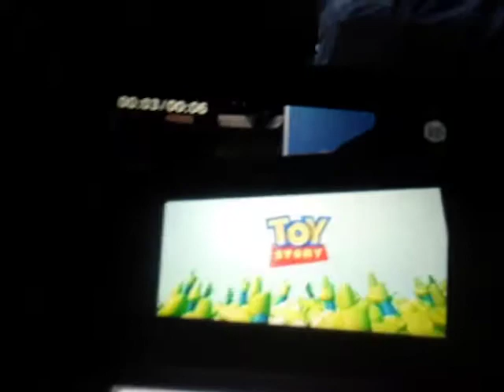PBS KIDS Photo Factory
Despicable
Me
Presents
Minion Madness (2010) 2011 DVD
Toy
Story
Blow Up
Combat Coral
Inspired by Disney.Pixar
Toy Story&Toy Story
2
Sound Effects
Pixar Pals
Meet
Despicable
Me
Characters Film Movie
Minions Stuart & Jerry
Three Sisters
Margo Agnes & Edith GRU
At Universal Studios
Hollywood
Minions Frankenstein's
Tuesday September 24 2019
VeggieTales
Puzzler
1996 Big Idea Productions
1997 Big Idea Productions, Inc.
VeggieTales
More
Studios Print
2010
Disney.Pixar Film Movie
Water Show
Dieney
Cailfornia Adventure
Welk Resorts
Lake Tahoe
Hotel House Room